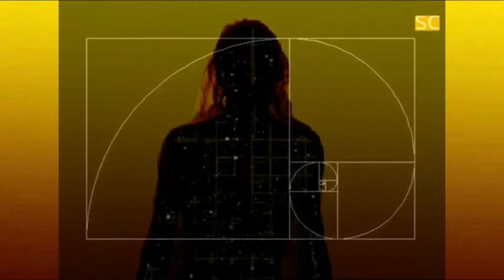BeOmega - Golden Mean Spiral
Guitars & Vocals ~ PT
Bass ~ Cheruki
Drums ~ Pinx

Song written by PT
from the album ~ Outer Edge of Musiverse by BeOmega